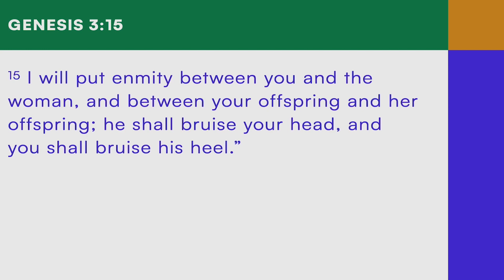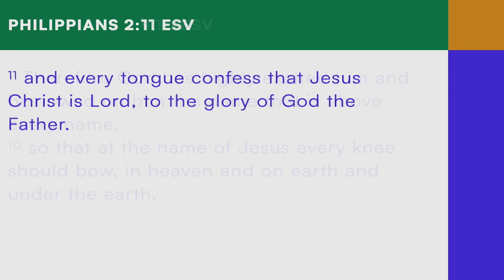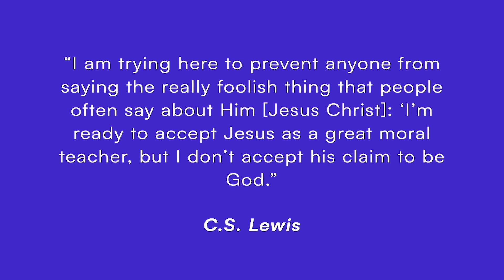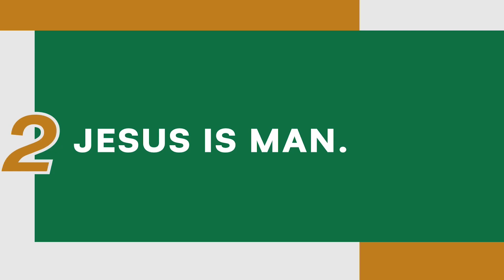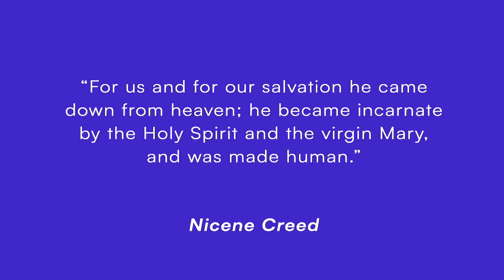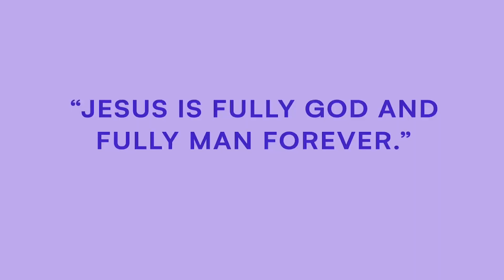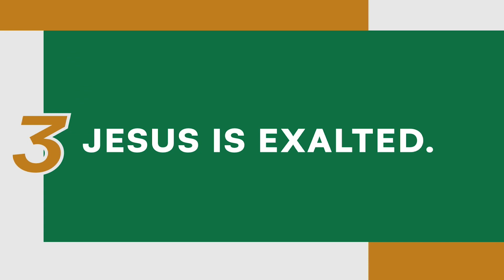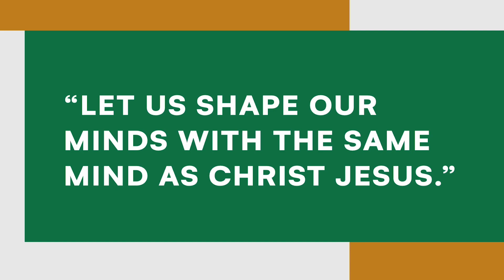What Shapes Us : Jesus — Pastor Sol Huang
God shapes us to live a joyful, fulfilling, and purposeful life through the power of His unchanging word. Together, let’s dig deeper and find out how God’s truth shapes the core of our being!